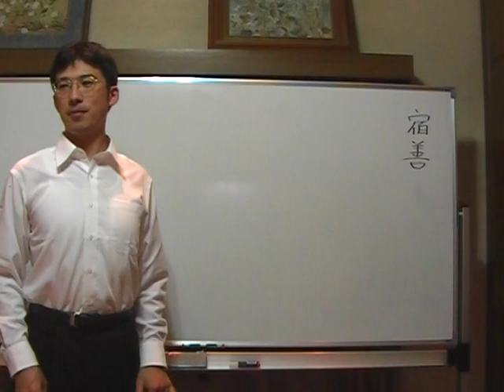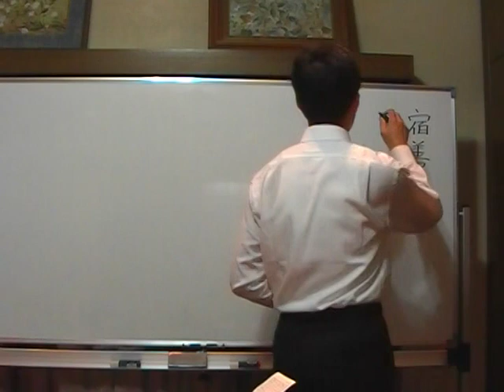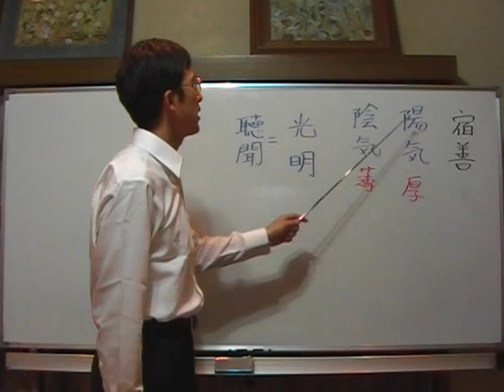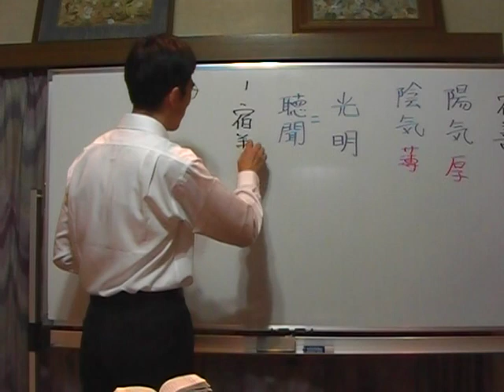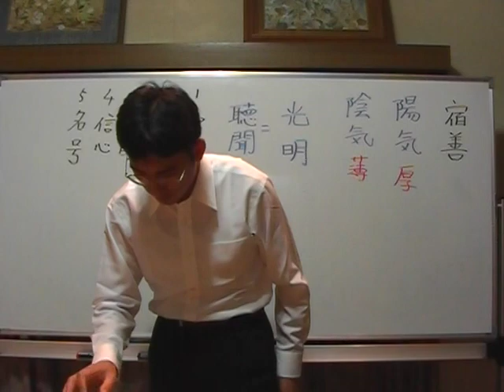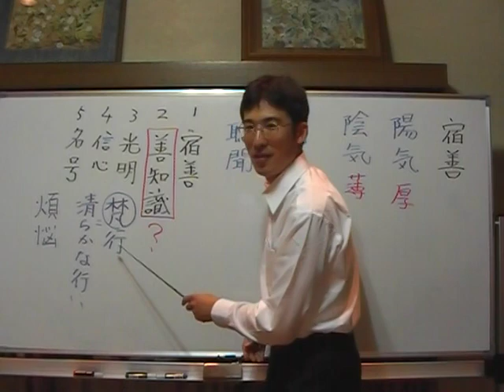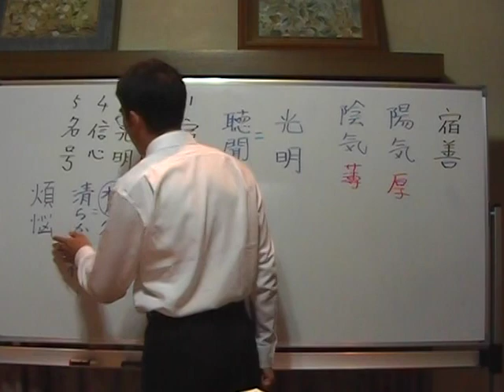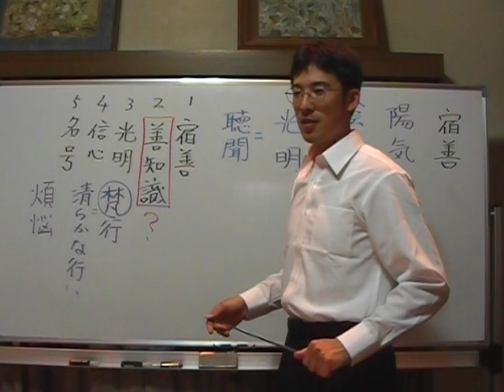浄土真宗講義【平成21年12月号】宿善とは・上田祥広